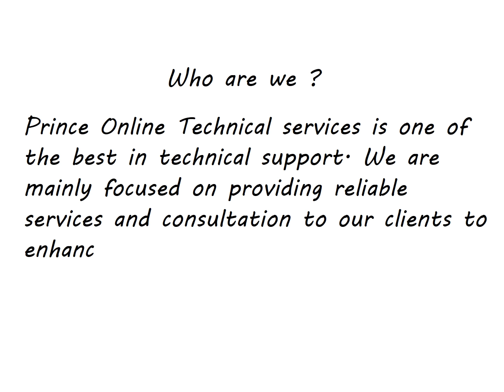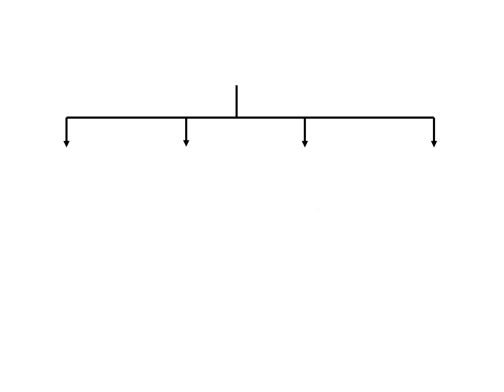Prince Online Technical Services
We provide technical services for Microsoft products which includes Windows Servers, Client Machines and Software Packages as well
Prince Technical Services is one of the best in technical support. We got established in 2008 and now we are expanding globally to provide our services on a vast scale. We are mainly focused on providing reliable services and consultation to our clients to enhance their company infrastructure and reduce cost. We help companies to improve, listen and grow.